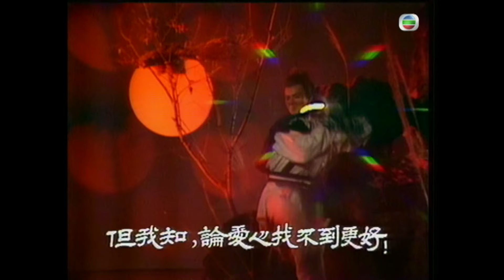石堅(裘千仞)暗殺秦沛(鐵木真) | 金庸武俠劇 | 射鵰英雄傳之華山論劍 14/20| 黃日華 | 翁美玲 | 苗僑偉 | 楊盼盼 | 國語繁、簡、英字 | 1983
《射鵰英雄傳之華山論劍》The Legend of the Condor Heroes III 1983 (黃日華、翁美玲、苗僑偉、楊盼盼、曾江、劉丹、秦煌主演):華山之巔，高手論劍，究竟至尊誰屬？
話說黃蓉受七公所託，接管丐幫幫主之職，刻日相偕郭靖前往岳州，舉行丐幫大會。楊康覬覦丐幫幫主之立已久，遂手持七公之打狗棒出現，力言自己才是真正傳人，煽動丐幫弟子圍攻靖、蓉。幸蓉機警，當眾試出康不識打狗棒法，真相大白，康落荒而逃。
靖、蓉窮追不捨，以致誤闖鐵掌幫，蓉更為其幫主重傷。正徬徨無計間，卻遇一高人，指點二人往找一燈大師求醫。一燈澤心仁厚，不惜耗己內功，接連三畫夜為蓉療傷，誰料因此險遭殺身之禍。